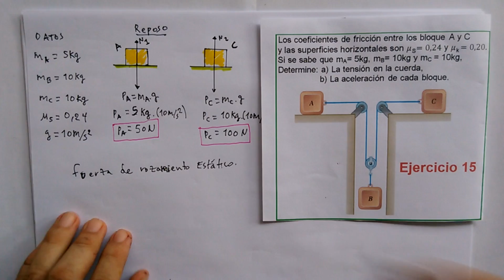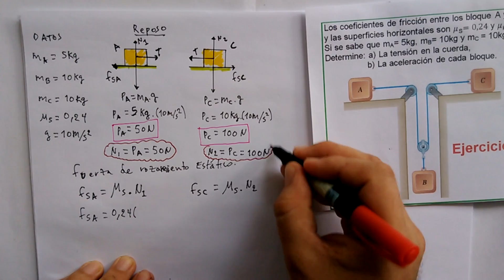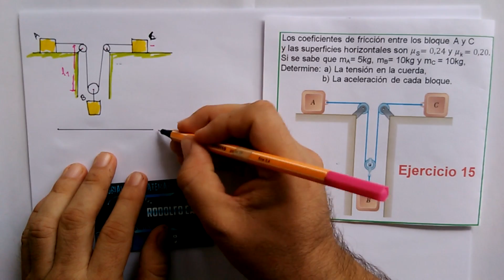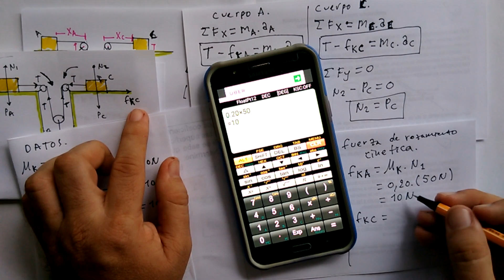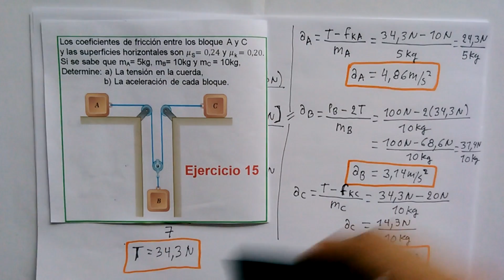PROBLEMA 15. FISICA DINAMICA. Hallar las aceleraciones y la tensión T del sistema. Tres masas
Los coeficientes de fricción entre los bloque A y C
y las superficies horizontales son μs =0,24 y μk =0,20.
Si se sabe que mA= 5kg, mB= 10kg y mC = 10kg,
Determine: a) La tensión en la cuerda,
                  b) La aceleración de cada bloque.
Nota:
μs = coeficiente de fricción estático.
μk = coeficiente de fricción cinético (dinámico).